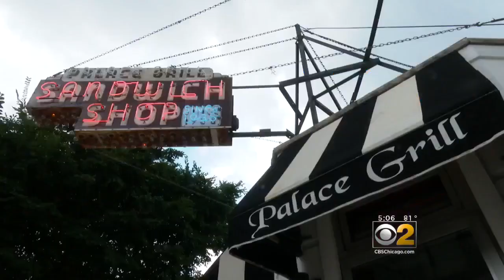Retail Merchants Association Files Soda Tax Appeal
Retail merchants filed court paperwork late Tuesday afternoon asking for delay in the implementation of Cook County's soda pop tax. CBS 2's Vince Gerasole reports.